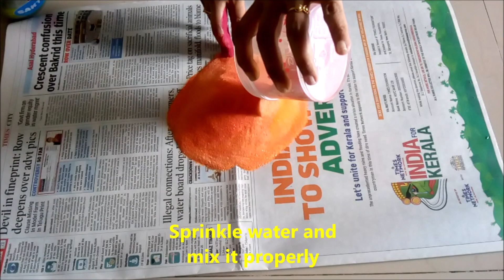How to Make Rangoli Powder From Used Rangoli | DIY Rangoli by Shital Mahajan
Aamzing Deals on Rangoli Art Material, clothing, and other accessories is available at below link,

Rangoli Art is the traditional art of India. It is believed that having Rangoli Design in front of your house brings good luck apart from home decoration purpose. Also in various festivals like Diwali, Dashahara, Snakranti, Gudhi Padva, Ugadi, Ganesh puja, Durga Puja, etc Rangoli is made in front of house and God idols. Also various communities held Rangoli Competitions during the Festival.
Rangoli has various names and form of arts in different states, like Kolam in Tamil Nadu, Muggu in Andhra Pradesh, Mandana in Rajasthan, Chowkpurana in Chhattisgarh, Alpana in West Bengal, Aripana in Bihar, Chowk pujan in Uttar Pradesh.
Border Rangoli design or Simple Flower/leaf patterns can be considered as Rangoli designs for beginners. These are very Simple Rangoli designs, even kids can draw these Rangoli.
I try to make a beautiful, simple and quick Rangoli design.
Thank you and May God bless you with all the happiness and success in your life howtomakerangolipower#